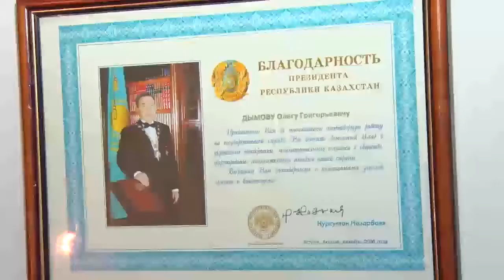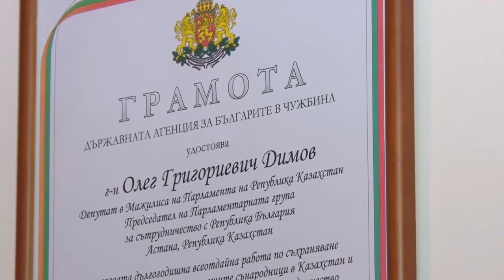Феномен Президента РК